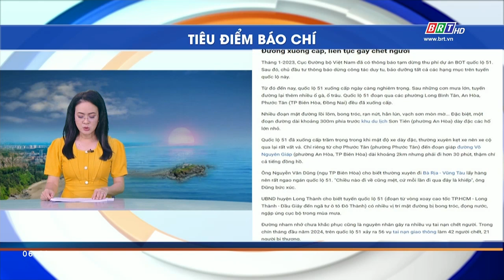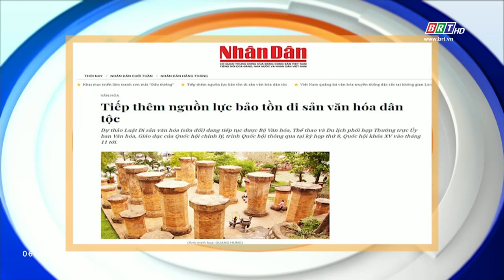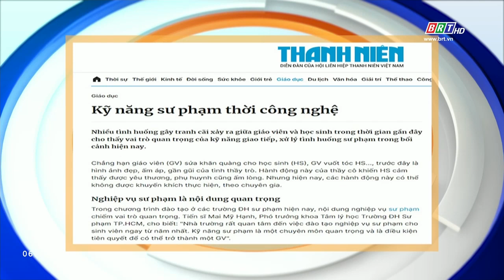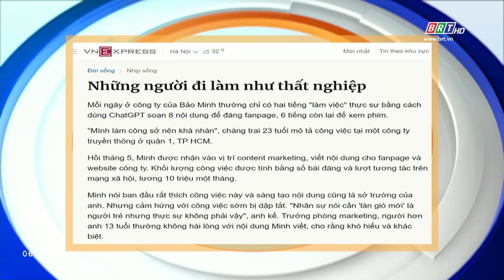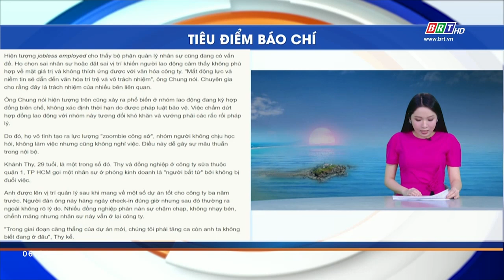Tiêu điểm báo chí 7/10/2024 | BRTgo